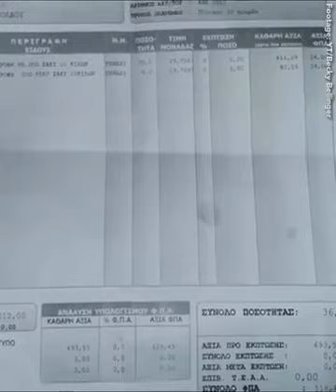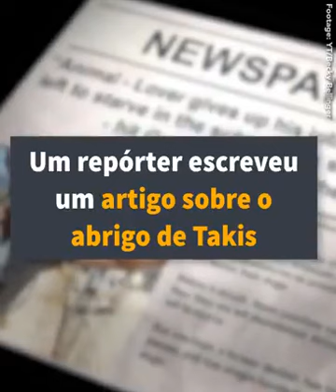Voluntário animal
Vídeo de Sheila Moura Fala Bicho